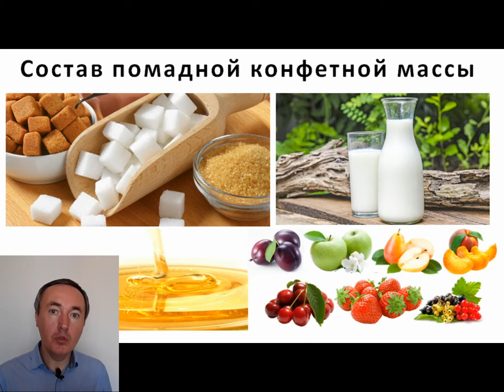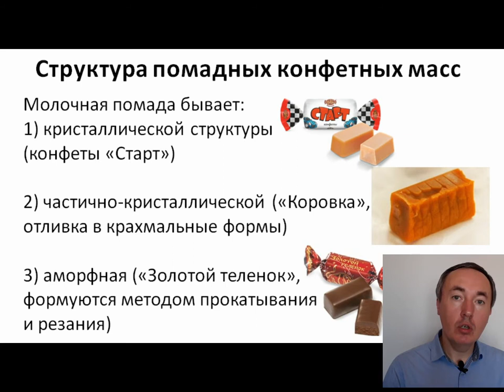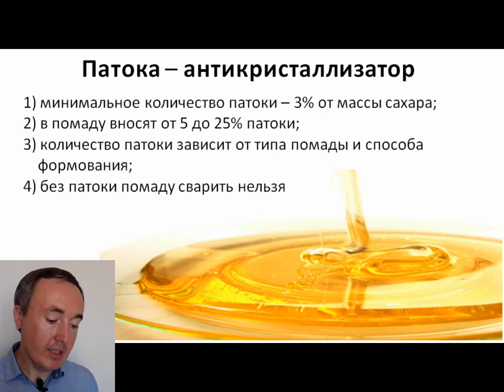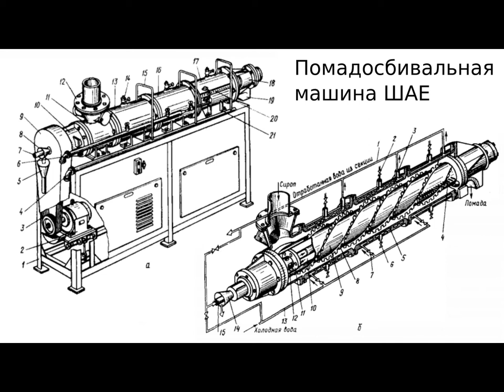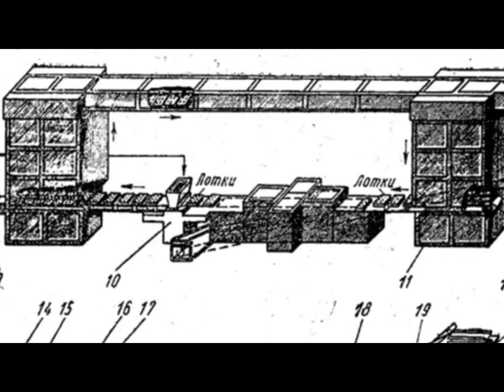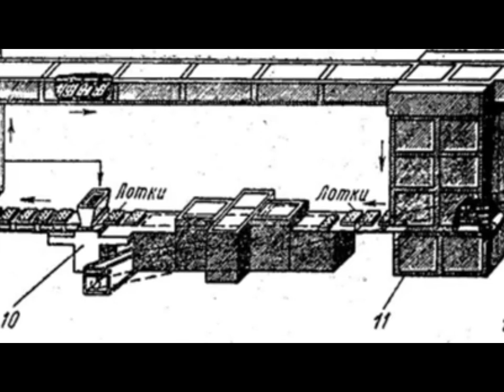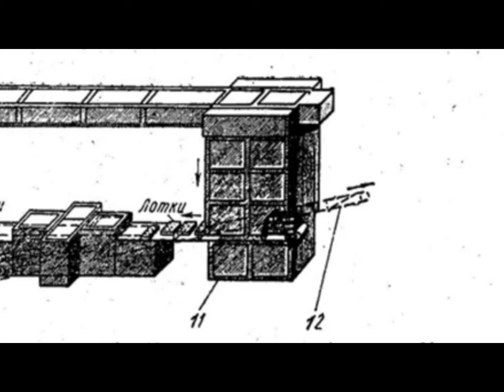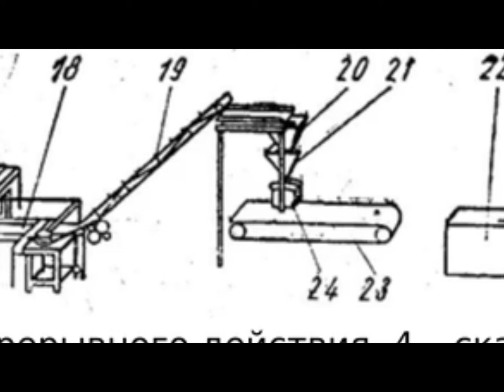Машинно-аппаратурная схема линии производства помадных конфет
Описание машинно-аппаратурной схемы производства помадных конфет.

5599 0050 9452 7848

Помадная конфетная масса – мелкокристаллическая масса из сахара и патоки, включающая молоко, фруктово-ягодное сырье и другие добавления.
Помадная масса широко используется в кондитерском производстве для приготовления мягких сортов конфет и в качестве начинки при изготовлении отдельных сортов карамели. Ее используют также в виде помадной глазури для шоколадных наборов и для различных мучных кондитерских изделий. На долю помадных конфет приходится около 70% общей выработки конфет.

00:00 Приветствие
00:23 Помадная конфетная масса - это...
00:37 Использование помадной массе в кондитерском производстве
01:10 Виды помадных конфет
01:50 Структура помадных масс
02:30 Молочные помады
03:56 Роль патоки в помадной массе
04:45 Машинно-аппаратурная схема производства помадных глазированных конфет
04:47 В расходных баках 1...
05:50 Сбивание помады в помадосбивальной машине
07:15 Темперирование и вымешивание помады
08:30 Формование помадной массы
08:43 Температура отливки помады
09:10 Способы формования конфетных масс
10:38 Выстойка корпусов помадных конфет
13:00 Глазирование корпусов помадных конфет
13:20 Завёртывание конфет
13:43 Заполнение коробов конфетами

Помадная масса бывает двух основных видов: сахарная, или простая, и молочная. Кроме светлой молочной в кондитерском производстве используется темноокрашенная помада – крем-брюле, получаемая длительным увариванием молочного помадного сиропа при высокой температуре. В зависимости от назначения помадную массу готовят с различными количествами патоки, редуцирующих веществ и разной влажностью.

Молочные помадные массы по своей структуре могут быть полностью, частично-кристаллическими или аморфными. С полностью кристаллической структурой выпускают, например, конфеты «Старт», частично-кристаллической – «Коровку» (отливка в крахмальные формы), с аморфной структурой – «Золотого теленка», «Коровку» (формуются методом прокатывания и резания).
Молочные помады имеют в своем составе молоко и иногда сливочное масло. Приготовление молочных помад хотя и сходно с получением обыкновенной, но имеет свою специфику, обусловленную наличием молока. При производстве сиропа вначале растворяют сахар в молоке, подогретом до 60-80"С, а затем добавляют сливочное масло в патоку. Сахаро-паточная-молочный сироп уваривают до содержания сухих веществ 88-90%. Процесс уваривания длительный, так как удаляется много воды. Светлую молочную помаду можно получить, если температура в процессе приготовления сиропа и его уваривания не поднималась выше 80"С. При более высокой температуре уваривания сиропа помада приобретает темноватый цвет. Уваренный сироп сбивается в помадосбивальной машине в помаду.
При получении помады в рецептурную смесь вводиться патока, играющая роль антикристаллизатора. Без патоки помаду получить нельзя. Минимальное количество патоки – 3% от массы сахара. Поэтому при производстве помады доля патоки берется в пределах от 5 до 25% от массы сахара. В зависимости от назначения помады, способа формования конфетной массы в рецептуру помадного сиропа вводят различное количество патоки.